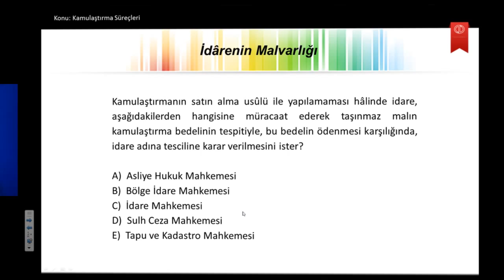İDARE HUKUKUNA GİRİŞ U3S3